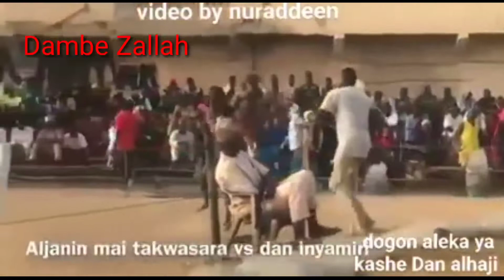Shahararin wasanni 7 da su kayi fice a wannan satin.